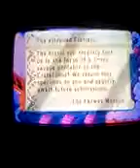Animal Crossing Day 15